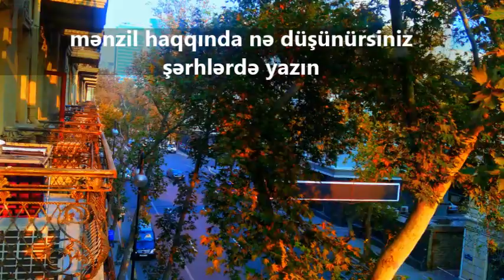Sahilde 100 kv.m. 3 otaqli menzil SATILIR/Недвижимость в Баку / عقارات في باكو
ev elanlari
son kiraye ev elanlari
dasinmaz emlak
 alqi satqisi
Menziller
kiraye evler
dasinmaz emlak alq? satq?s?
yeni emlak
ev sekilleri
ev satilir
ev satiram
ev elanlari
menziller
menzil almaq
menzillerin satisi
menzillerin alqi satqisi
MENZILLERIN TEMIRI
bina az yasamal
emlak az
emlak bazasi
emlak saytlari
emlak bazari
emlak elanlari
emlak alqi satqisi
emlak sayti
obyekt arenda
obyekt
obyektler
obyekt satisi
obyektelerin icaresi
satiram az
satiram
xirdalanda villa
ev elanlari
masazirda evler,
masazirda torpaq,
masazirda ev,
masazirda oteller,
masazirda torpaq sahesi,
masazirda villa
xirdalanda evler,
xirdalanda ev,

obyekt satisi
obyektelerin icaresi
satiram az
satiram
продается дом
1 комнатные квартиры в баку
предлагается квартиры
badamdarda evler
bahali evler
suvalanda evler
1 غرفة نوم فيلا / بيت للبيع في دبي لاند
2 غرفة نوم فيلا / بيت للبيع في دبي لاند
3 غرفة نوم فيلا / بيت للبيع في دبي لاند
4 غرفة نوم فيلا / بيت للبيع في دبي لاند
مناطق مجاورة
1 غرفة نوم فيلا / بيت للبيع في دبي
2 غرفة نوم فيلا / بيت للبيع في دبي
3 غرفة نوم فيلا / بيت للبيع في دبي
4 غرفة نوم فيلا / بيت للبيع في دبي